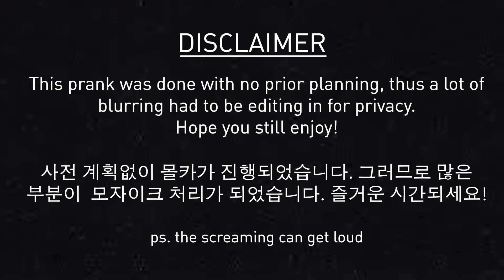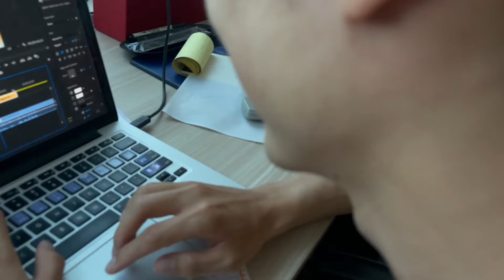✨FUNNIEST✨ POOP💩PRANK | AMBW | ENG/KR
Jae does an unplanned prank on Min. She puts toilet paper on her with poop looking marks. Crying funny!

🎶 Outo Music - Winter Bear - BTS V